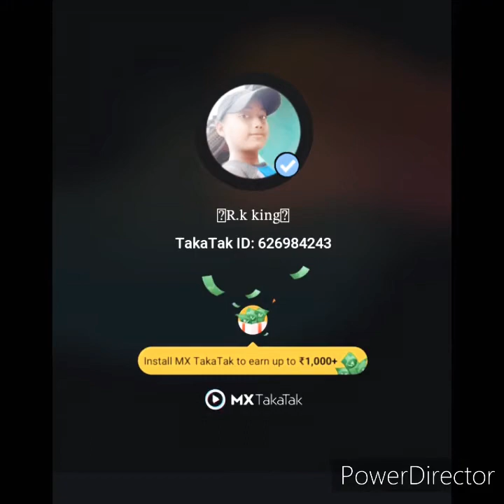MX takatak viral video's must watch it and subscribe my channel.